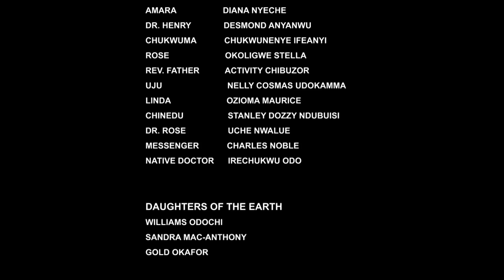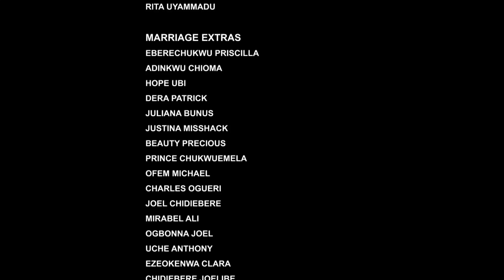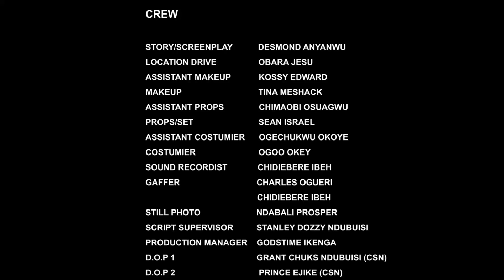SINS OF ROYALTY (SEASON 3) {NEW TRENDING MOVIE} - 2021 LATEST NIGERIAN NOLLYWOOD MOVIES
SYNOPSIS : A kingdom suffers turbulence by a hunted spirit that clamour for justice hence bringing the palace into chaos, shame, betrayal, hostility and death, watch as this blockbuster movie unfolds. Fredrick Leonard, ChaCha Eke Fanni